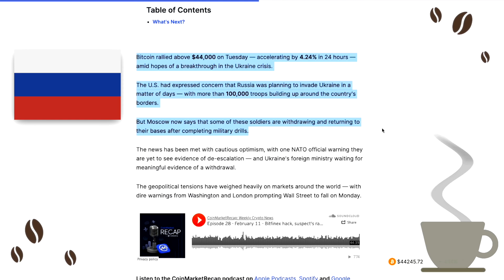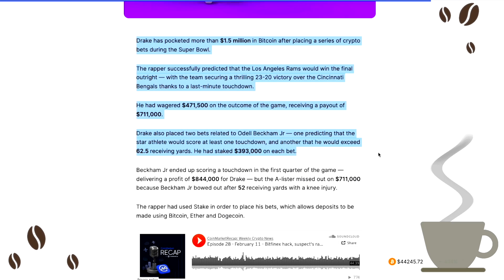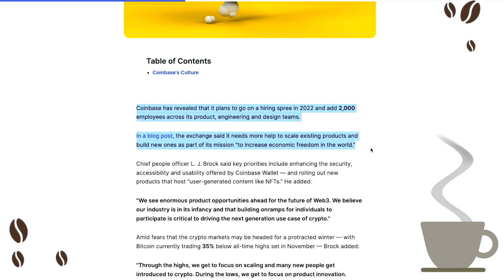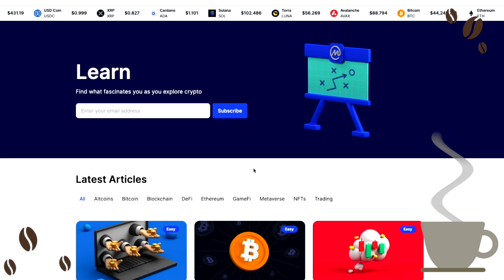Canada Clamps Down on Crypto & Drake's BTC Bet! [ Crypto Espresso 02.15.22 ]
🔵 CoinMarketCap Daily:

• Super Bowl Crypto Ads, Ranked from Worst to Best

The U.S. had expressed concern that Russia was planning to invade Ukraine in a matter of days — with more than 100,000 troops building up around the country's borders.

• Canada Clamps Down on Crypto with Emergencies Act

As the Freedom Convoy movement continues to cause disruption, the government is being criticized for announcing plans to target crowdfunding platforms.

• Bitfinex Suspect Heather Morgan Bailed, Husband Isn'tv

Both were arrested last week on suspicion of attempting to launder BTC that was stolen when Bitfinex was hacked back in 2016.

• Drake Wins $1.5M in Bitcoin After Betting on Super Bowl

The rapper successfully predicted that the Los Angeles Rams would win the final outright — with the team securing a thrilling 23-20 victory over the Cincinnati Bengals.

• 20 MILLION Scanned Coinbase QR Code in 60 Seconds

Coinbase had been prepared to handle millions of simultaneous hits during its Super Bowl ad, but chief marketing officer Kate Rouch said "the volume we experienced was astounding."

• Coinbase Plans to Hire 2,000 More Employees This Year

"Whether the market is up or down, we see a clear opportunity, making Coinbase one of the most exciting places to work right now."